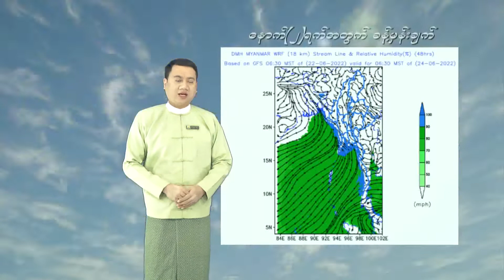วอนหลวงพ่อรวย - มนต์แคน แก่นคูน (เวอร์ชั่น ประจวบ จำปาทอง)